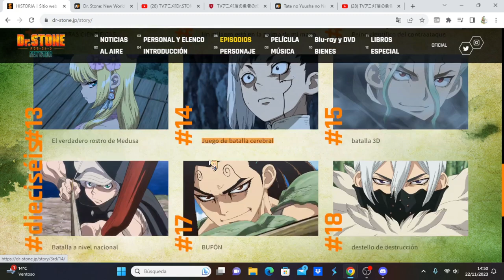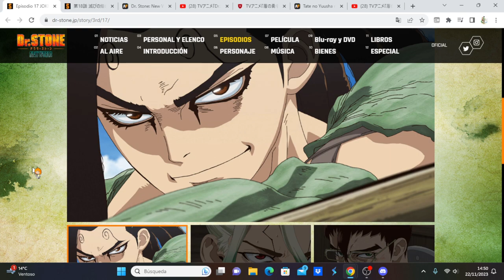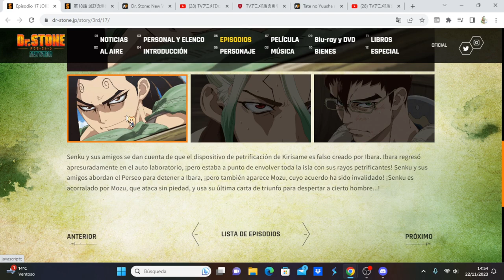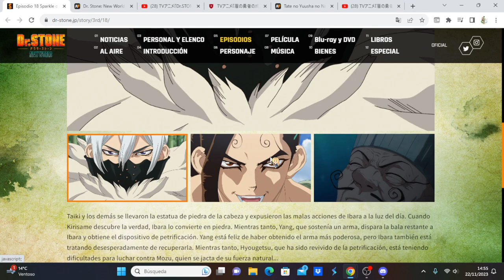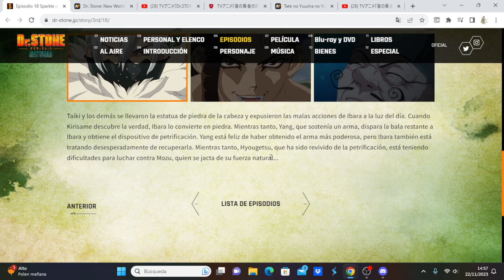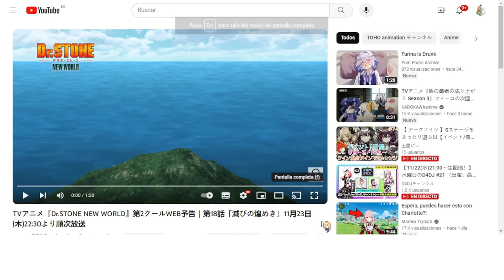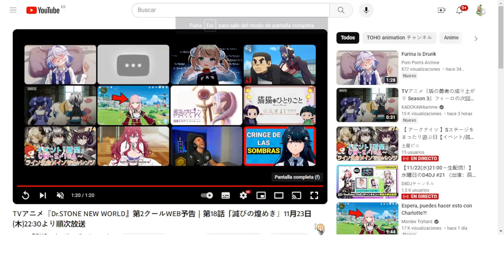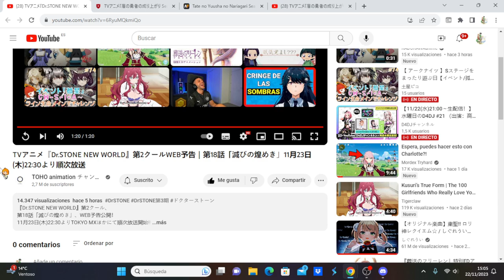Dr. Stone: New World Part 2 comentando avance del capítulo 7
Anime Opening and Ending: Dr. Stone: New World Part 2